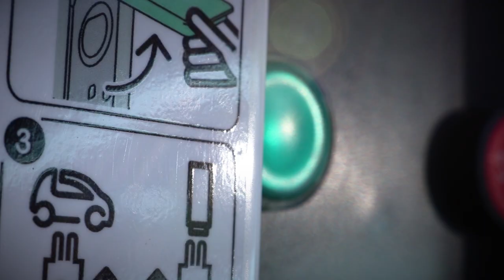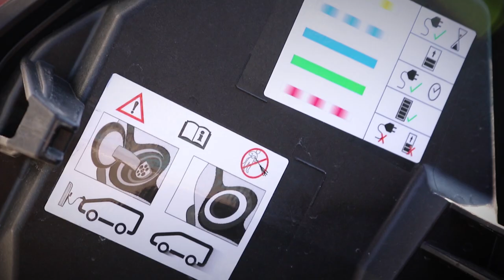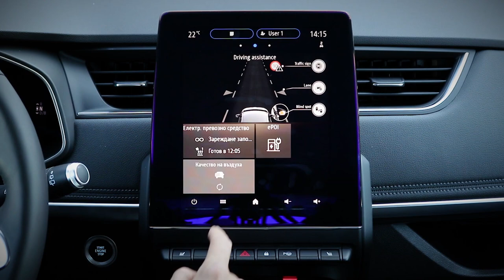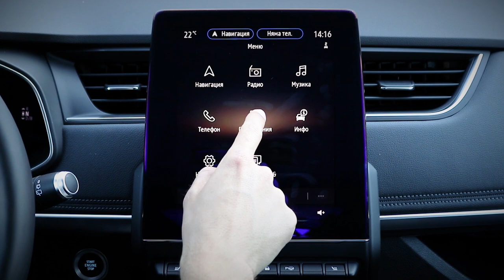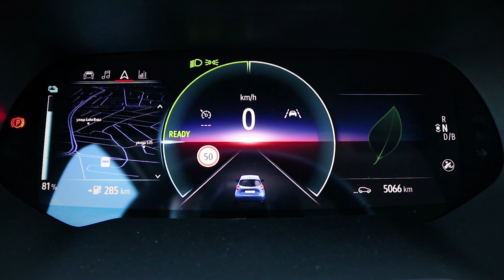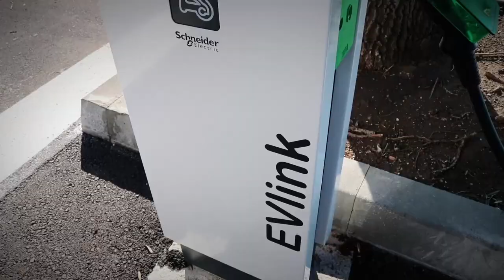New Renault Zoe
Новото Renault Zoe е с напълно обновен екстериор и интериор. Той е с модерен и динамичен дизайн, с подобрени мощност, автономност и технологии на борда.

Пробег до 395 км WLTP*
На цена от 57990 лв.